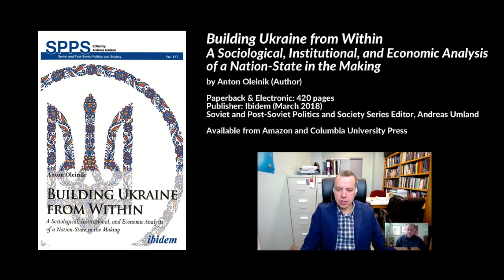Building Ukraine from Within: A Sociological, Institutional, and Economic Analysis, Anton Oleinik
Full interview with Prof. Anton Oleinik on "Building Ukraine from Within: A Sociological, Institutional, and Economic Analysis of a Nation-State in the Making", Memorial University of Newfoundland, St. John's, Canada, 5 March 2018.

- 1:02 Andrew Wilson compared Euromaidan revolution with old fashion European revolution, eg. French revolution
- 1:42 Euromaidan revolution is under explored, how did these events impacted everyday life of Ukrainian society?
- 2:30 Quality of Ukrainian experts: Ukrainian studies is underdeveloped compared to Russian studies. For a long time we have overlooked Ukrainian studies. As a result we do not understand what is occurring in Ukraine
- 3:14 Initially Ukraine was not that different from Russia. Ukrainians started to change that path, rebirth of volunteer movement. Volunteer movement in Ukraine has absolutely no parallel in any post-Soviet society. There is no explanation why it happened. Volunteer movement is something very precious
- 4:24 Ukraine itself is not very interested in itself, intellectual efforts to understand what is going on are insufficient. Answers are not awaiting in the west5:
- 5:07 Lessons of history. History of Ukraine as a nation is short in historical terms. Reading all nine volumes of Mykhailo Hrushevsky's "History of Ukraine-Rus'" was necessary and helpful. Hrushevsky is part of national identity
- 8:10 Historians are front runners in the process of national identity building. Without history, one cannot build national identity. And that is what is occurring now, the process of building national identity in Ukraine
- 8:37 General findings. My focus was internal sources of growth from within Ukraine, and not focusing on external sources. Ukrainians halted the advance of Russia, not the west. Volunteer movement is the most promising, and major source worth of study, not teaching, not grants, not from something external
- 11:15 Volunteer movement has hit a ceiling in Ukraine
- 12:00 Importance of intellectual movement working with solidarity movement in Poland
- 13:20 Foreign advisors, e.g. Georgians working with Ukrainian police services
- 15:47 Volunteer movement is stronger in central Ukraine compared to western Ukraine
- 16:10 Low profile of Ukrainian intellectuals who are disconnected from the volunteer movement. Skills are in the hands of intellectuals which need to be transferred to the grass roots movement
- 17:08 I cannot understand why Ukrainian intellectuals are so oriented toward external factors. Why the don't engage and work with the volunteer movement in Ukraine?
- 17:45 No public debate in Ukraine. There are places for exchanging ideas, but compared to Poland, there is no strongly developed space for public debates discussing important matters for Ukraine, e.g. draft law "Buy Ukrainian"
- 20:00 Culture of public debates that appeal to ordinary Ukrainians
- 20:15 Reach and readership of Ukrainian Pravda, Hromadske compared to Russian media outlets
- 22:11 Binary thinking of the past. But Ukraine cannot rely on the west will solve problems in Ukraine
- 25:18 Mykola Hohol (Nikolai Gogol). Let's learn to work on ourselves, rely on ourselves
- 26:17 Volunteer movement in Russia compared to Ukraine

Available from Amazon and Columbia University Press